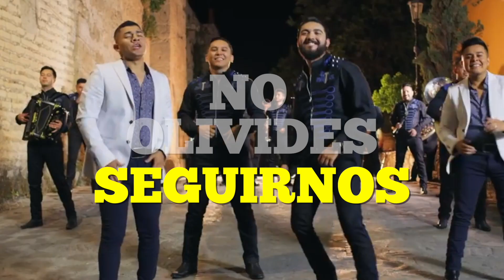¿Quieres boletos para el ConciertoExa en la CDMX? Estarán La Adictiva y Christian Nodal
Es lunes y tenemos las mejores noticias del regional mexicano aquí en el RapidínMañanero

* Dos galanes del regional están de estreno, uno hijo y nieto de la dinastía Aguilar y otro, muy conocido por su estilo Alfredo Olivas.
*Además, no creerás el por qué está enojada doña Rosa Saavedra, mamá de Jenni Rivera.

Dale clic y entérate de todo 👇🏼

Además participa para por pases dobles para el Concierto Exa en la CDMX. Lo único que tienes que hacer es:

2- Ir al playlist El Tope y decirnos en qué lugar se posicionó Christian Nodal en El Tope de esta semana.
3- Comenta tu captura de pantalla en facebook, junto con tu respuesta y listo. Participarás por los pases.